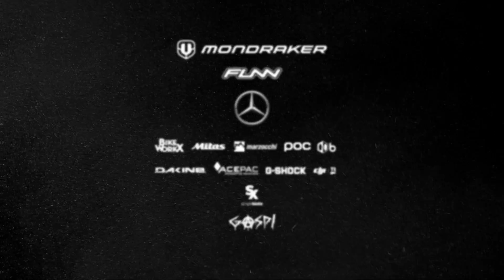RADoTIN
100%selfie video during isolation time behind the house
DJI Mavic Mini / Osmo Action